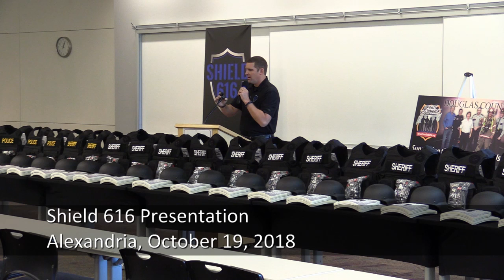Shield 616 Presentation October 2018